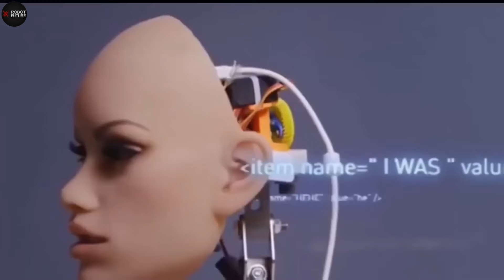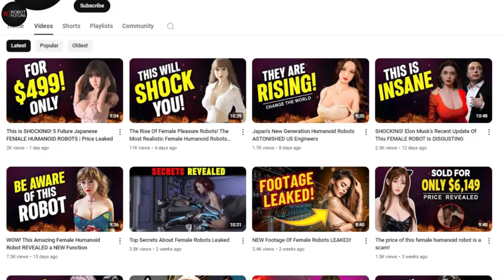BE AWARE Of These INSANE Female Humanoid Robots!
In the ever-accelerating march of technology, it's natural to speculate about the path ahead for humanity. With the rapid advancements in AI robotics, there's a lingering concern about a potential future straight out of science fiction, where machines take center stage. However, amidst these uncertainties, it's impossible to overlook the astounding strides that have been made in this field. The humanoid robots we see today are not just technological marvels but also exemplars of cutting-edge artificial intelligence. These creations demonstrate the impressive fusion of human-like capabilities with advanced technology, pushing the boundaries of what machines can achieve in our world.
From the early lifelike Sophia by Hanson Robotics to the versatile and agile Atlas by Boston Dynamics, the array of humanoid robots is truly breathtaking. These machines represent a significant leap in technology and innovation, each showcasing unique capabilities that push the boundaries of what robots can achieve. Let's delve deeper into their remarkable features and explore the vast potential they hold for our future.
Let’s meet Sophia, the groundbreaking AI robot from Hanson Robotics in Hong Kong. She's not your average robot—Sophia burst onto the scene back in February 2016 and quickly became a global sensation. What sets her apart? Well, for starters, Sophia can actually recognize faces and maintain eye contact, thanks to some seriously advanced facial recognition tech.
Here's the kicker: Sophia made history by becoming the first robot to be granted citizenship by a country. Yeah, you heard that right—she's a legal citizen! Talk about pushing boundaries.
But wait, there's more. Sophia has been making waves on TV too, showing off her knack for chatting like a pro on shows like Jimmy Fallon's. Imagine having a robot that can hold a conversation with you just like another person—it's pretty mind-blowing stuff.
And the best part? Sophia is still evolving. People are buzzing about how she could revolutionize fields like healthcare and customer service. Who knows, maybe in a few years, we'll all have a Sophia helping us out at the doctor's office or answering our questions in stores. The future's looking pretty interesting with robots like Sophia leading the charge!
Following the worldwide fascination with Sophia, her creators responded to public demand by introducing Little Sophia, the younger sibling of the famous humanoid robot. Standing at a compact 14 inches tall, Little Sophia is specifically crafted to serve as an educational companion for children.